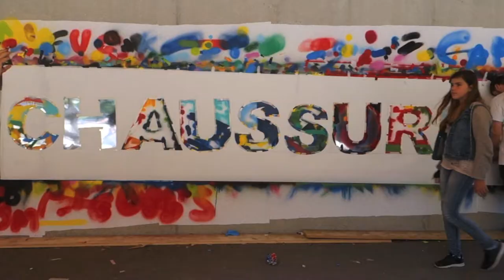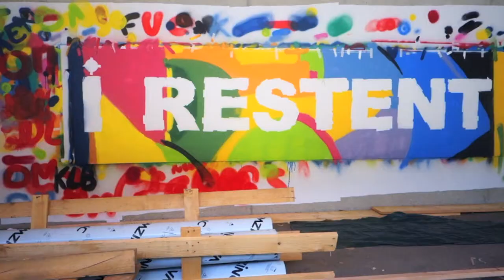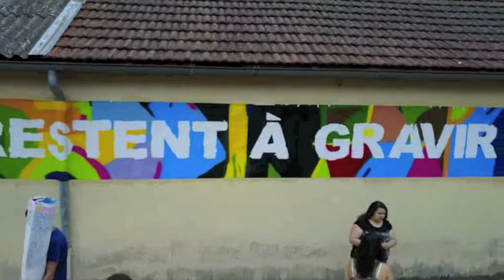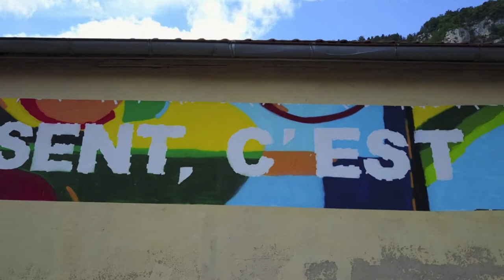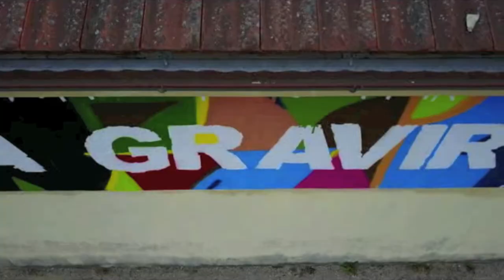Le petit caillou dans votre chaussure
Mohamed Ali à Nantua ?

La classe de 3ème prépa pro du lycée Xavier Bichat de Nantua
( 01 ) à a travaillé avec le plasticien-vidéaste Jean Michel Zazzi
sur un projet lié au Tour de France / Nantua Ville-départ
Sous le préau du lycée, les élèves ont peint à l'aide de bombes aérosol une affiche longue de 80 mètres et large de 1,07m … la plus longue affiche de l'Ain ?! ... cette création éphémère sur papier
pour le moins originale, ils l'ont collée sur un mur de l'avenue
du Docteur Grézel à Nantua.
Le long du parcours qu'emprunteront les coureurs et la caravane
du Tour.

Intriguer le public ( et pourquoi pas les caméras des télévisions ? ),
séduire par la couleur : c' est le projet de ce gigantesque graff ...
inspiration :  les Delaunay et les futuristes passés au mixer
du street art !

C'est une longue citation du grand champion de boxe Mohamed Ali, une invitation à se dépasser ( tant pour les coureurs que pour tous les hommes ) :
" ce ne sont pas les montagnes qui restent à gravir
qui vous épuisent, c'est le petit caillou dans votre chaussure. "

Images drone : Gameek Win ( Victor Deloule ).

Projet réalisé avec le soutien de la Ville de Nantua.

Juin 2017